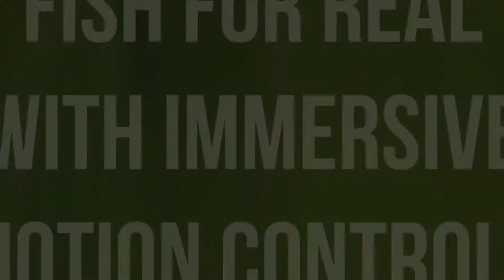Bass Pro Shops The Strike Championship Edition Announce Trailer